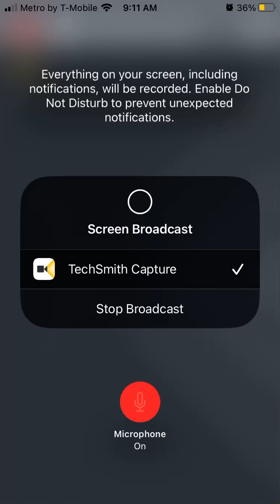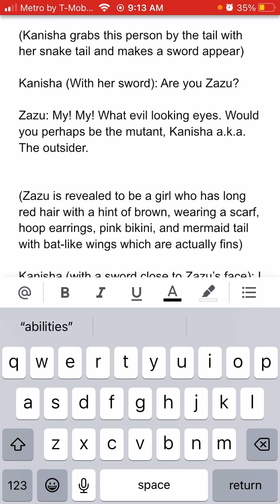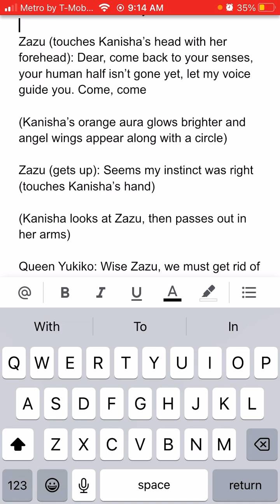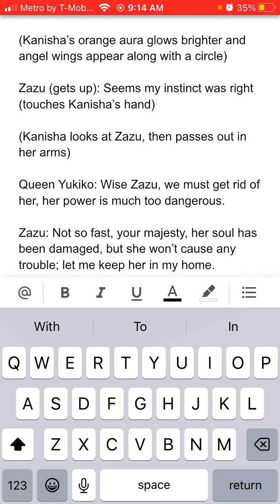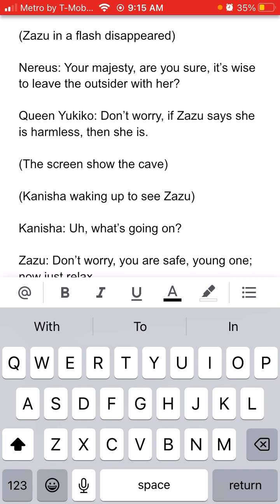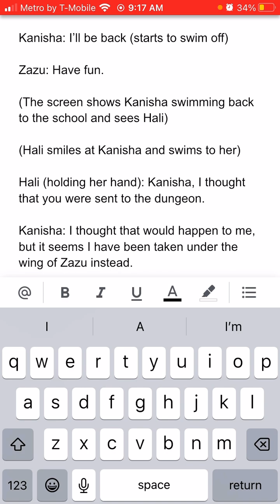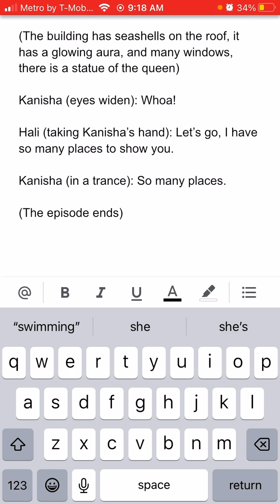Me reading my story: Kanisha’s many adventures season 2 episode 7